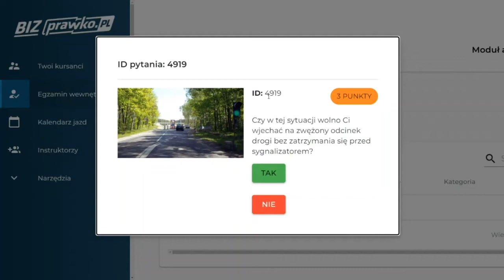Czy w tej sytuacji wolno Ci wjechać na zwężony odcinek drogi [pełna treść w opisie] (4919)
Czy w tej sytuacji wolno Ci wjechać na zwężony odcinek drogi bez zatrzymania się przed sygnalizatorem?